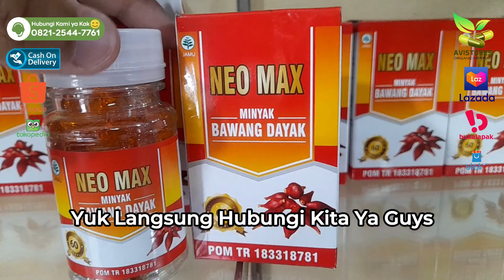REVIEW Neo Max Obat Hipertensi Kolestrol & Lemak Darah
Neo Max Minyak Bawang Dayak Obat Hipertensi Kolestrol Lemak Darah Isi 60 Kapsul
KHASIAT & MANFAAT :
- Mengatasi Asam urat , hipertensi ( darah tinggi ), ginjal, prostat , stroke , kolesterol,
- Mengatasi berbagai jenis penyakit kanker, tumor, TBC, asthma , bronkhitis , migrain , vertigo , mudah lupa, wasir / ambeien , diabetes melitus
KOMPOSISI:
Minyak Bawak Dayak

ANJURAN MINUM:
3 x 3 kapsul/hari
Isi Kemasan : 60 kapsul
POM TR. 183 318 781
Diproduksi oleh: JHP Indonesia
Didistribusikan oleh: Aqila Herba Care
Terima Kasih Telah Berbelanja di Toko Kami :)